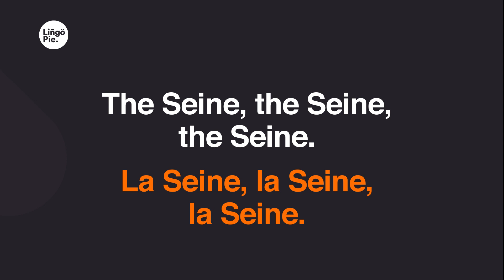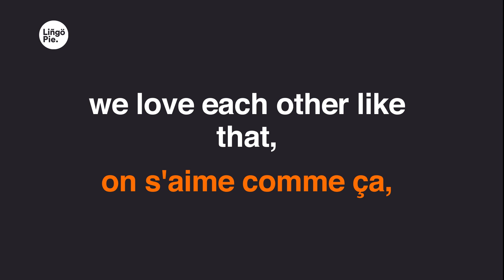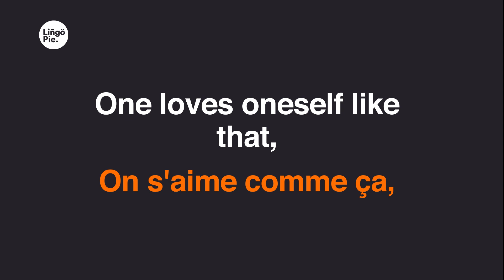Un Monstre à Paris - La Seine (Lyrics / Paroles English & French)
0:28
Elle sort de son lit,
0:30
tellement sûre d'elle.
0:32
La Seine, la Seine, la Seine.
0:37
Tellement jolie,
0:39
elle m'ensorcelle.
0:40
0:45
Extralucide,
0:47
la Lune est sur
0:49
0:54
Tu n'es pas soûl,
0:56
Paris est sous
0:57
1:01
Je ne sais, ne sais,
1:03
ne sais pas pourquoi
1:05
on s'aime comme ça,
1:07
la Seine et moi.
1:10
1:12
1:14
1:16
1:21
Extralucide
1:23
quand tu es sur
1:25
La scène, la scène, la scène.
1:30
Extravagante
1:32
quand l'ange est sur
1:34
1:38
1:39
1:42
1:44
1:46
1:48
1:50
1:52
1:57
Sur le Pont des Arts
1:59
mon cœur vacille
2:02
entre deux eaux.
2:04
L'air est si bon
2:06
cet air si pur
2:08
je le respire.
2:10
Nos reflets perchés sur ce pont.
2:19
2:22
2:28
2:30
2:37
2:39
2:45
2:47